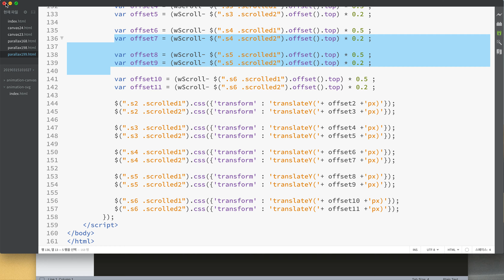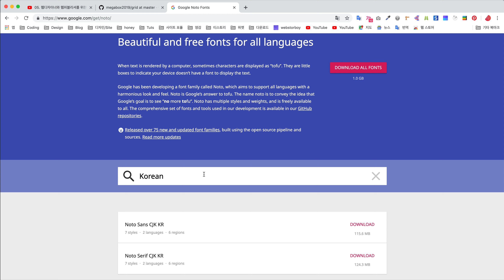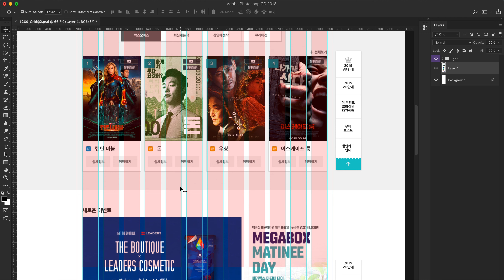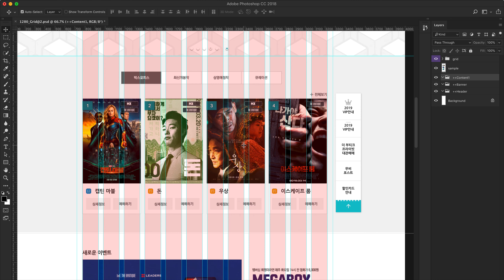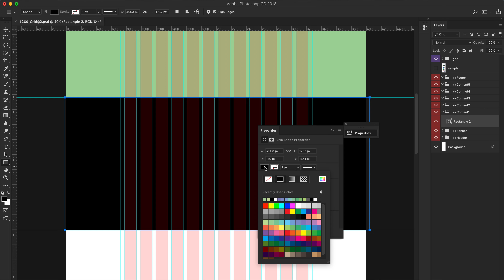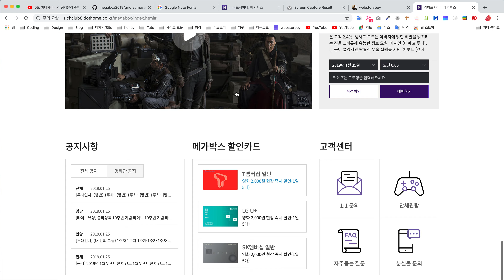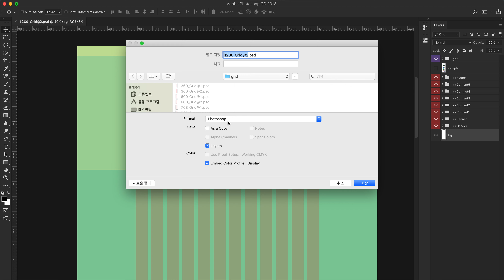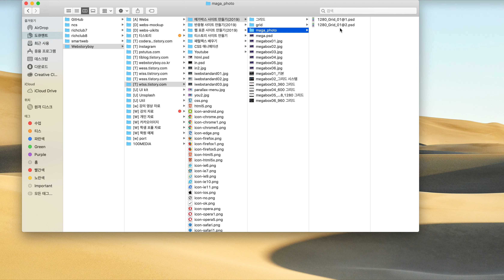07. 웹디자이너와 웹퍼블리셔를 위한 기업 사이트 만들기 - 레이아웃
07. 웹디자이너와 웹퍼블리셔를 위한 기업 사이트 만들기 - 레이아웃

웹 디자인부터 코딩까지 이루어지는 수업입니다.
메가박스 사이트를 포토샵을 이용하여
디자인을 하고 반응형 사이트를 만드는 강의입니다.
디자인을 원하지 않으면 메가박스 코딩부터 보셔도 무관합니다.

사용프로그램
Adobe PhotoshopCC 2018

웹 퍼블리셔가 되기 위한 튜토리얼 순서
1. 웹 표준 사이트 만들기(2019)
2. 반응형 사이트 만들기(2019)
3. 메가박스 사이트 만들기(2019) - 디자인
4. 메가박스 사이트 만들기(2019) - 코딩
...추후 제공

모르거나 궁금한 사항은 언제든지 댓글로 부탁드립니다.